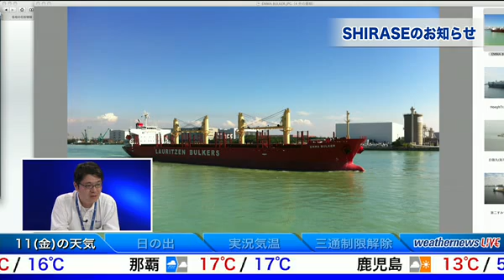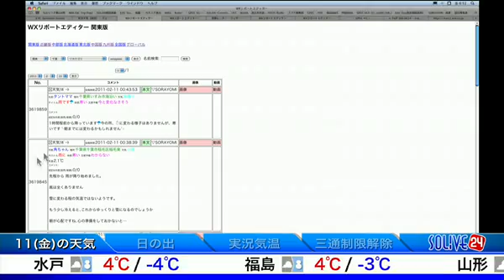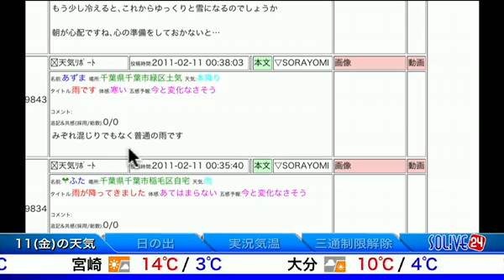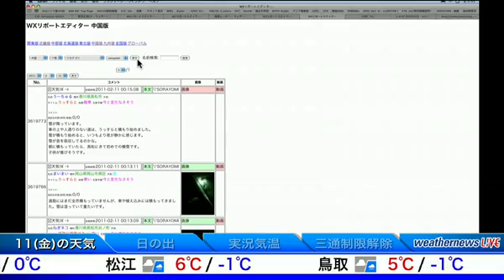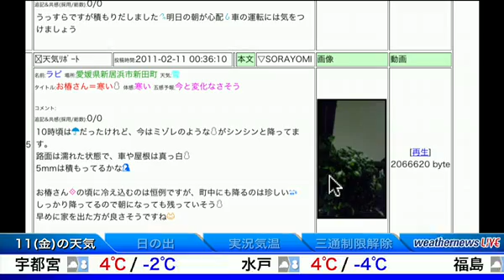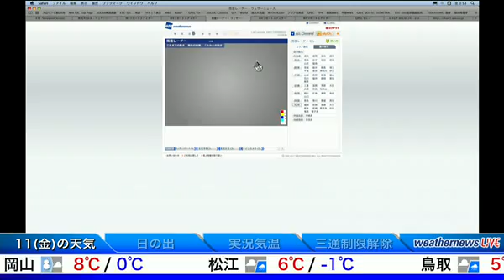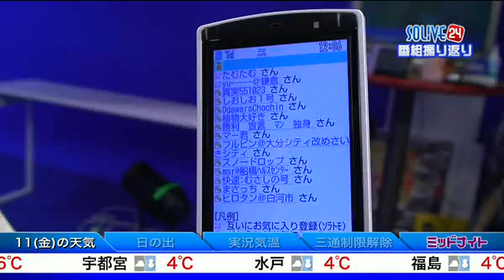SOLiVE24 (weathernews LiVE) 2011-02-11 00:30:46〜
【weathernews LiVE: 〜weathernewsの今をLiVEする120分〜】
子供が寝静まった時間。少々刺激的にｳｪｻﾞｰﾆｭｰｽﾞの今を社内外からこねくり回す、枠にとらわれない番組です。出演者は主にｳｪｻﾞｰﾆｭｰｽﾞの社員。現在進行中のﾌﾟﾛｼﾞｪｸﾄやコンテンツの裏舞台などについてｽﾀｯﾌが直接、熱い想いをお話しします。台本無し、ルール無し、リーク情報有り。今宵もﾘｱﾙﾀｲﾑにソライバーから書き込まれるﾁｬｯﾄを覗き込みながら、迷司会者とその仲間たちがｸﾛﾏｷｰｽﾀｼﾞｵを120分間、さまよいます。